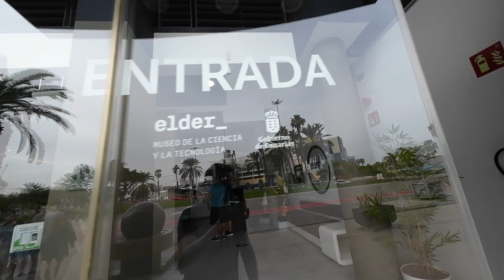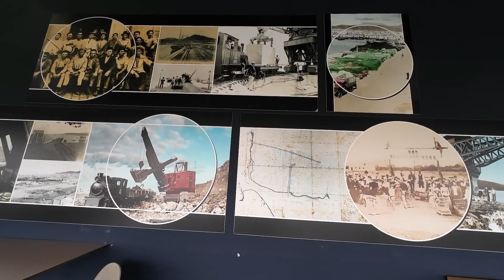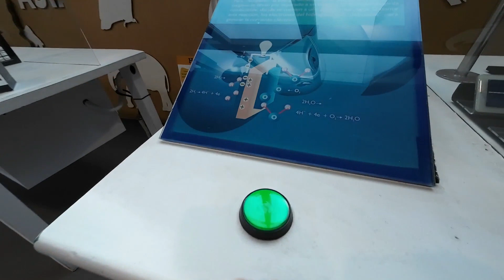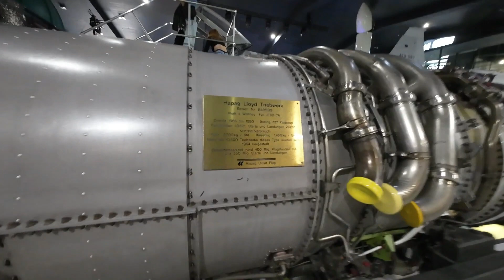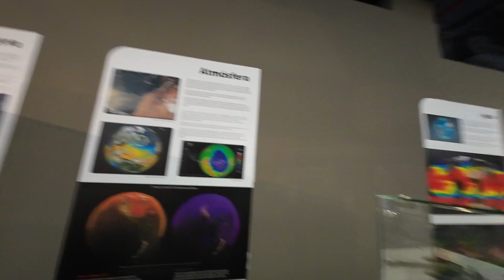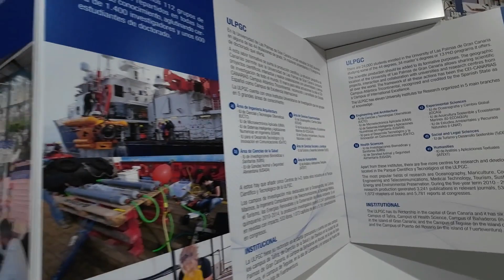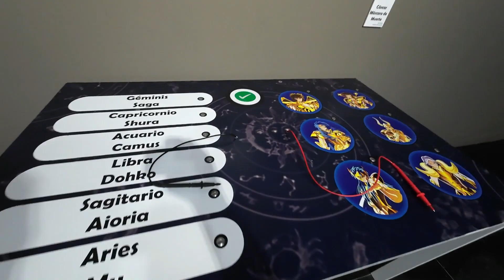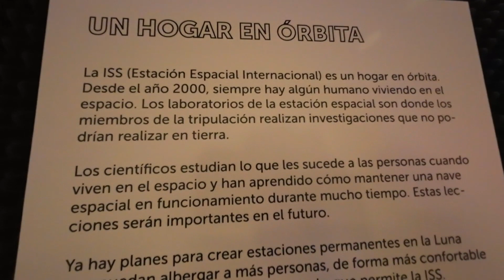MUSEO ELDER de la Ciencia y la Tecnología Las Palmas de ENERO 2024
MUSEO ELDER Las Palmas de Gran Canaria ENERO 2024
 Ciencia y la Tecnología